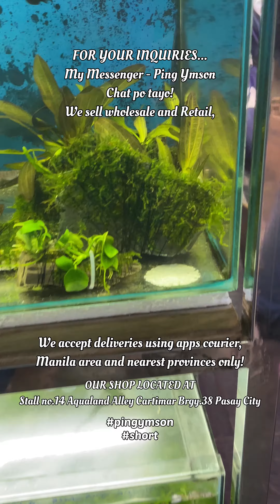SAMPLE CHRISTMAS MOSS SETUP, SA INYUNG AQUARIUM! Cartimar Aqualand Alley...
My Messenger - "Ping Ymson"

Stall# 14 Aqualand Alley Cartimar Pasay City